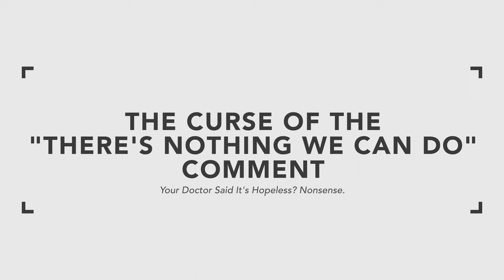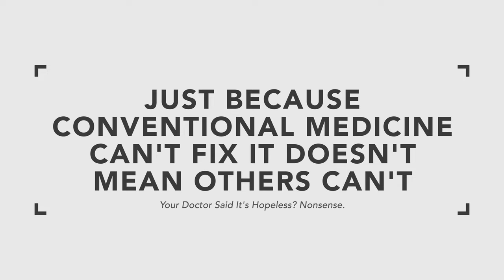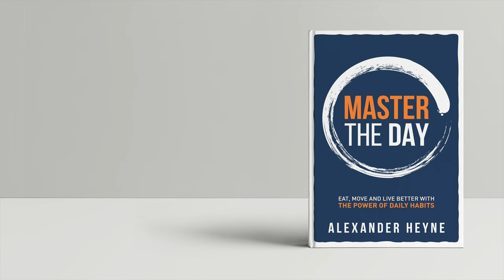Your Doctor Said It's Hopeless? Nonsense.